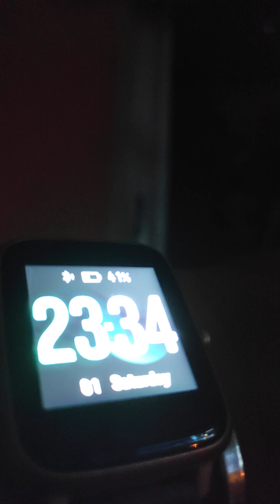My Family. 1/10/22. Technology to identify who is glowing, evolving (2).￼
Not clear responses, so will ask the questions/ make the statements again being more concise.